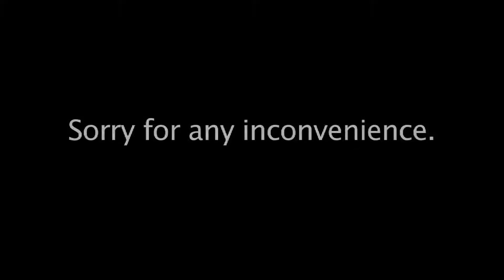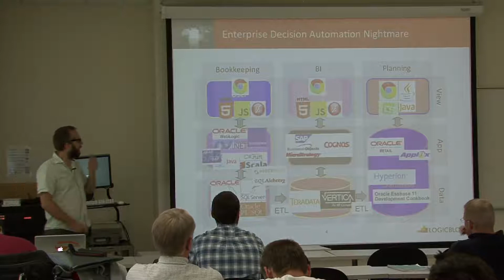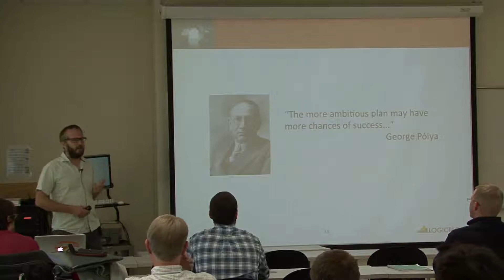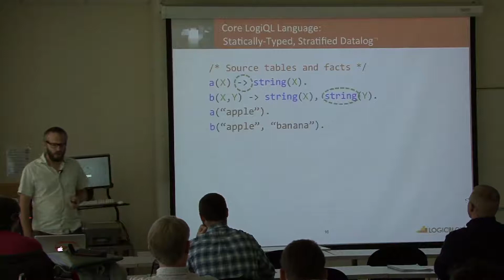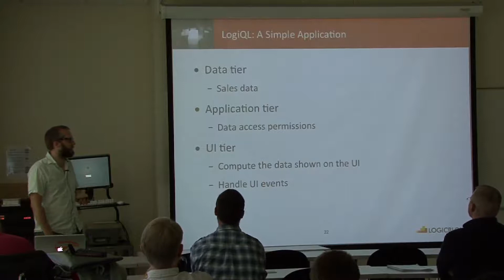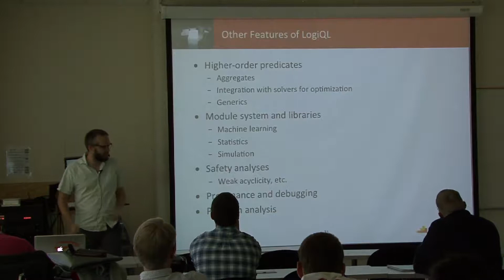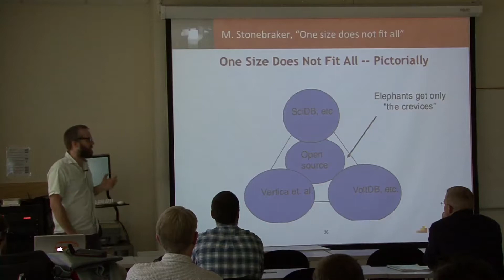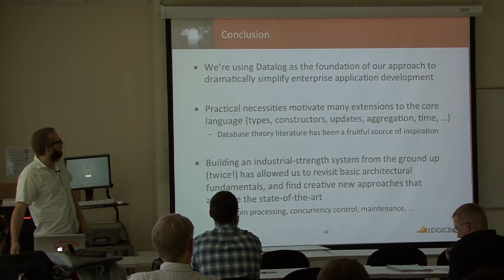Computer Science Colloquium - September 26, 2013 - Todd J. Green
Todd J. Green -- University of California, Davis LogicBlox: Platform and Language

The modern enterprise software stack---a collection of applications supporting bookkeeping, analytics, planning, and forecasting for enterprise data---is in danger of collapsing under its own weight. The task of building and maintaining enterprise software is tedious and laborious; applications are cumbersome for end-users; and adapting to new computing hardware and infrastructures is difficult. We believe that much of the complexity in today's architecture is accidental, rather than inherent. This tutorial provides an overview of the LogicBlox platform, an ambitious redesign of the enterprise software stack centered around a unified declarative programming model, based on an extended version of Datalog.